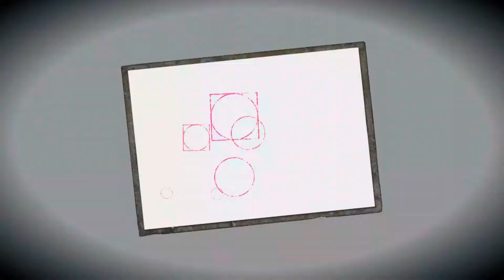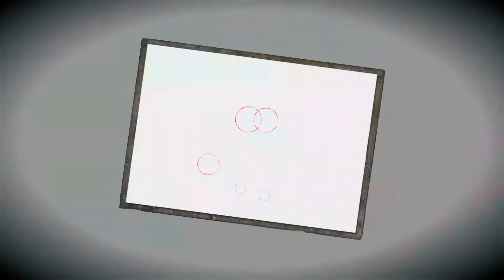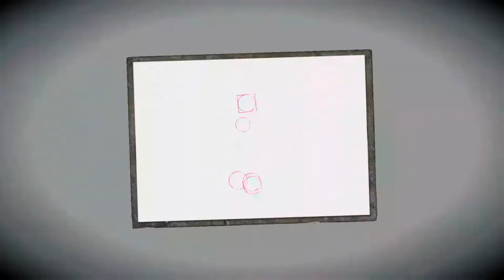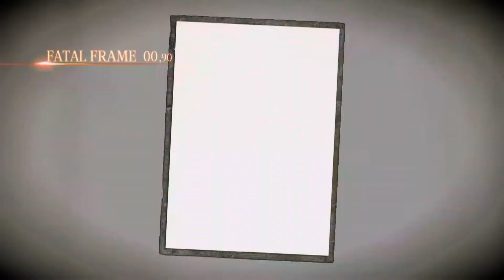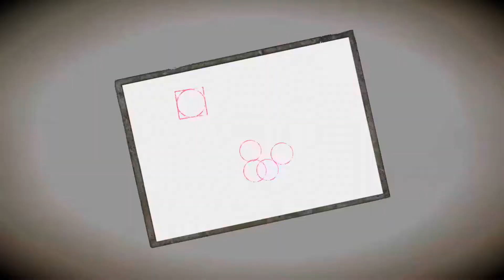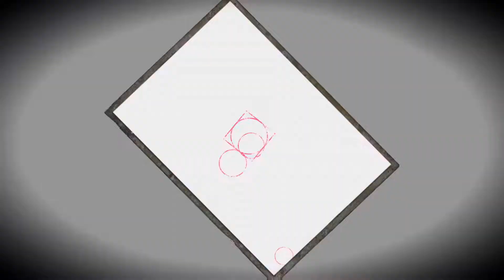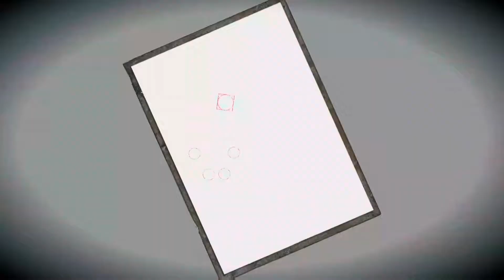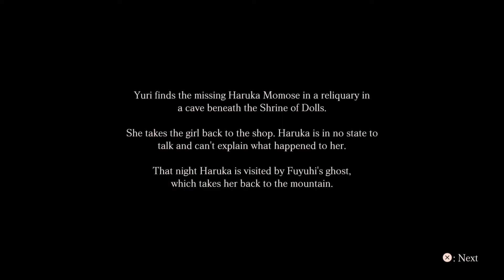Fatal Frame: Maiden Of Black Water - Walkthrough Part 5 - No Commentary [PS5]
Fatal Frame: Maiden Of Black Water (1080p60) - Walkthrough Part 5 - No Commentary [PS5] also known as project zero 5.

First time playing fatal frame: maiden of black water.